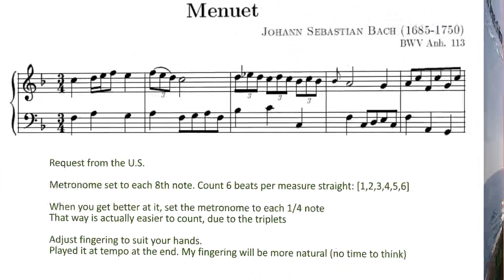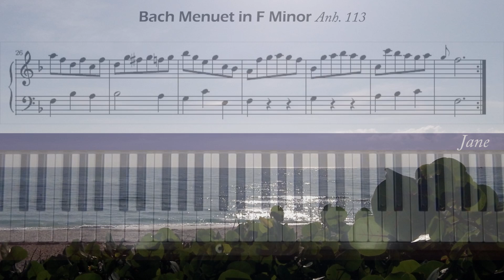Bach Menuet in F Major (Notebook for Anna Magdalena Bach) Anh.113 Piano Tutorial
Request from the U.S. Level 4. Slow, then at tempo 3:15. My carelessness! The key signature is F major, not F minor. Even though it sound more minor. Think I goofed on some grace notes that should take up half the beat of the “ graced” note.